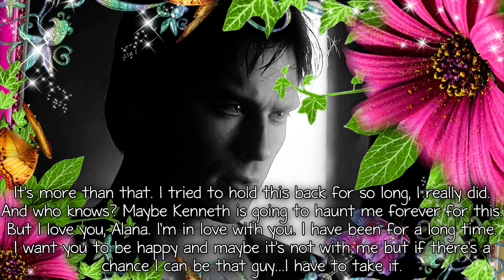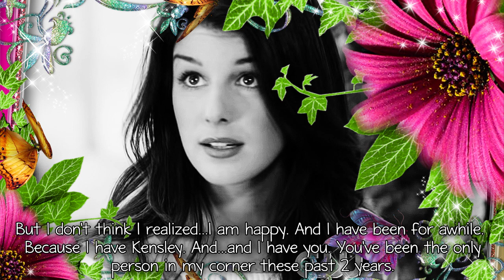Unbroken: 1x10 [What Do You Believe?]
Here's the next one. :) As always, please let me know what you think!